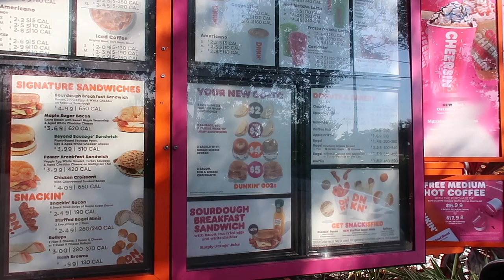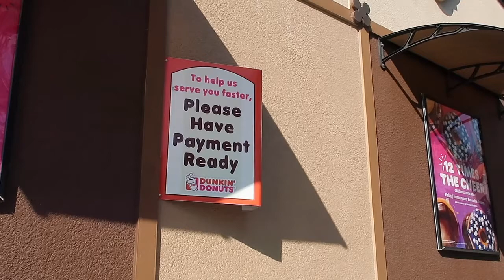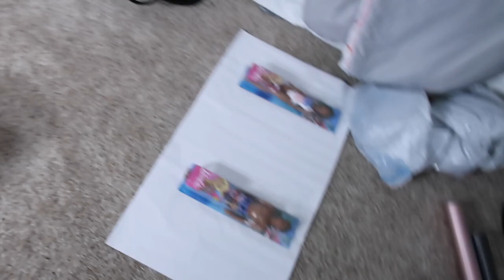Vlogmas Day 6 | Anointed Sunday